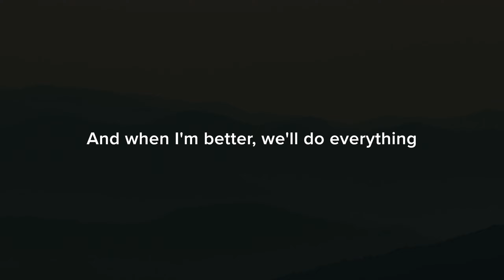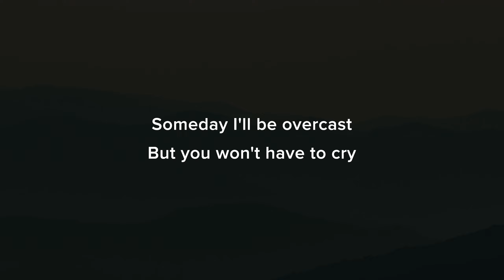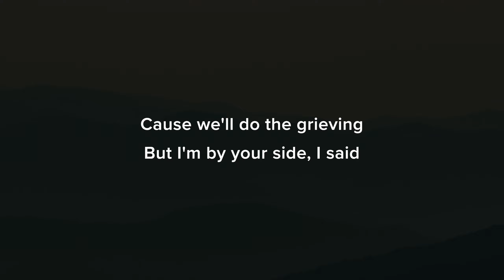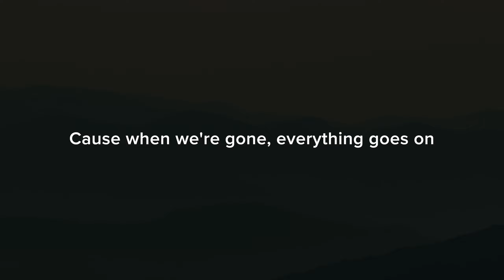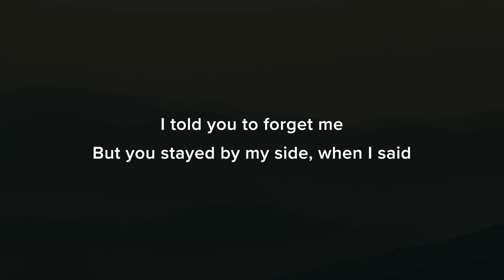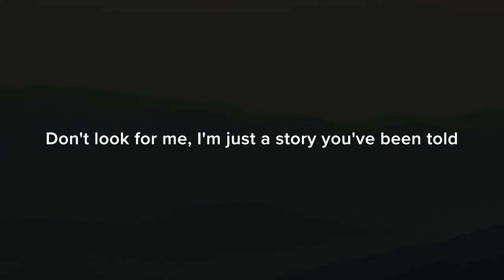Porter Robinson - Everything Goes On (Karaoke)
1. @karaokeSESH on YT | Mention @Sing2Music on Socials | # CoverSESH

1. Vote via our community page every New Music Friday
2. Write it in the Comments 💬 (we read them all)
3. Directly via:

00:00 Everything Goes On Lyrics
00:03 Everything Goes On Instrumental
03:26 karaoke SESH For You, Up Next

𝗟𝘆𝗿𝗶𝗰𝘀
Originally Performed by Porter Robinson